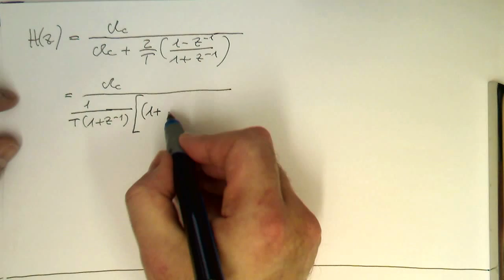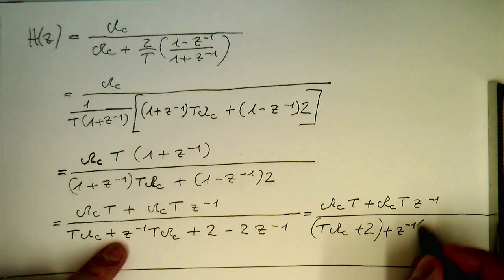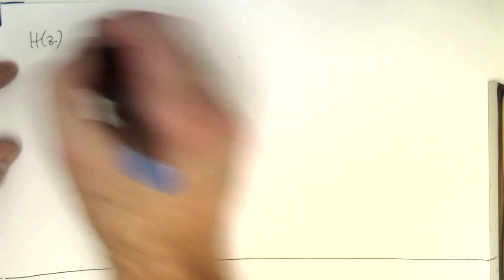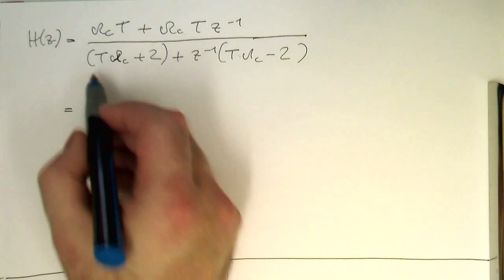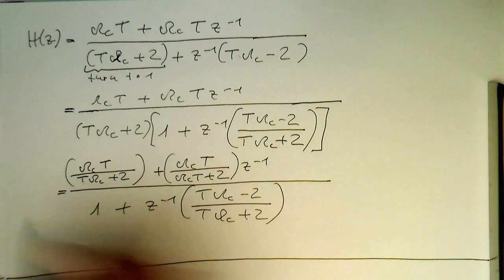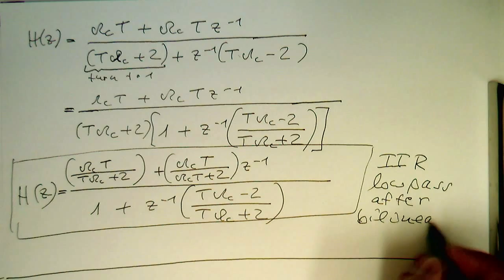Bilinear transform: example analytics (0002)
We transform a first order analogue lowpass to the digital domain with the bilinear transform.